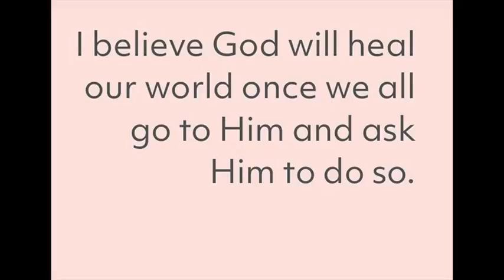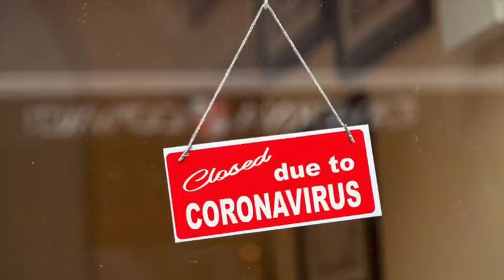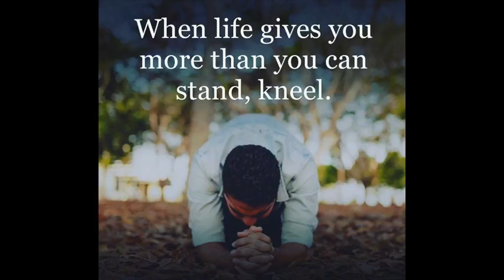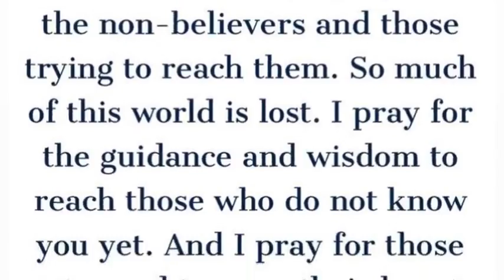Enter by the Narrow Gate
Broad Way vs. Narrow Path / Gate - Matthew 7:13
“Enter by the narrow gate; for wide is the gate and broad is the way that leads to destruction, and there are many who go in by it."

40 = Quarantine
QUARANTINE: from Italian quarantina ‘forty days,’ from quaranta ‘forty’

"For you were once darkness, but now you are light in the Lord.
Walk as children of light—
for the fruit of the light is in all goodness and righteousness and truth—
discerning what is well-pleasing to the Lord.
And do not have fellowship with the unfruitful works of darkness,
but rather even expose them.
For it is shameful even to mention the things being done by them in secret.
But everything being exposed by the light is made visible,
 for everything becoming visible is light. Therefore it says:
“Awake you, the one sleeping,
and rise up out from the dead,
and Christ will shine upon you.” - Ephesians 5:14

May people wake up to the global gaslighting those exposing the truth are experiencing.
"World On Fire" - Sarah McLaughlin - Meme Movie by Anonymous Artist